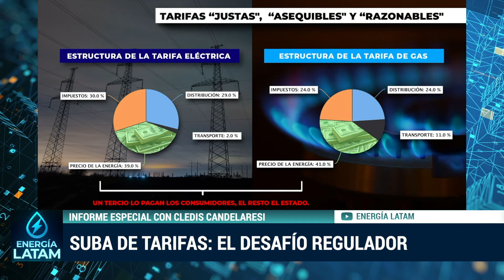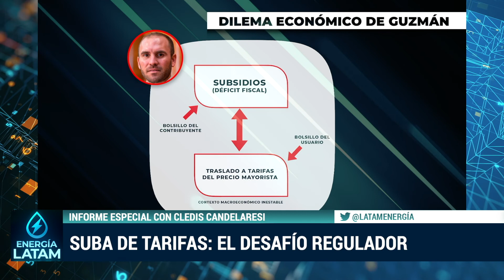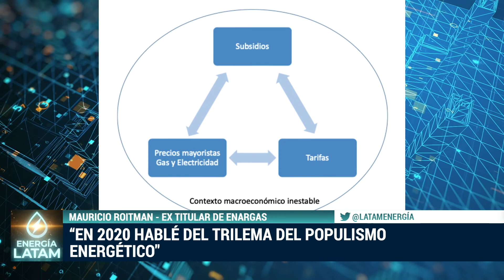SUBA DE TARIFAS EN GAS Y ELECTRICIDAD ⚡ TEMPORADA 2022 - PROGRAMA 3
Programa de economía y política energética, con la conducción de Guillermo Andino y la participación de Cledis Candelaresi.
Domingos 23:45 hs. por A24.